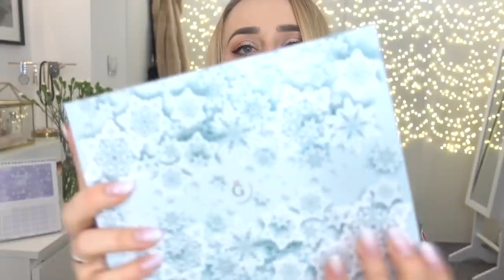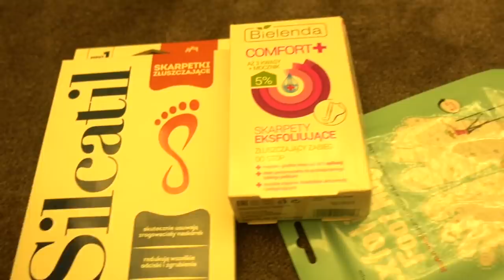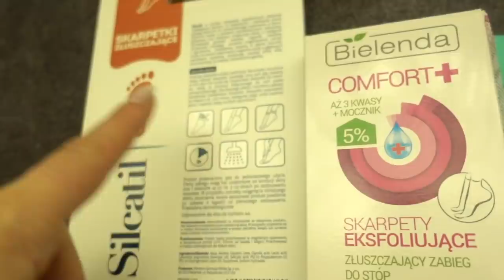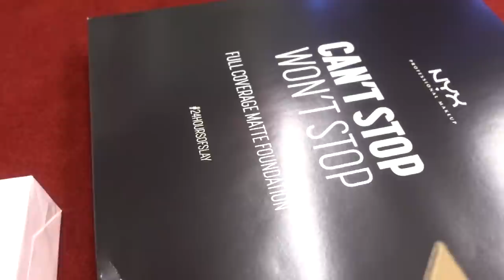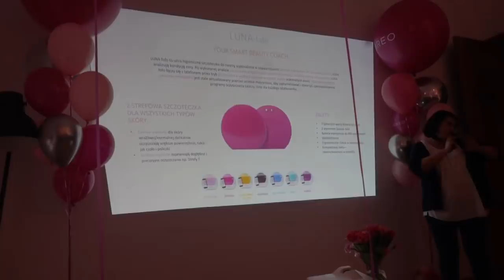ZOSTAŁEM OSZUKANY 🚫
30% zniżki kod: Walentynki30 kod ważny do 03.02

maska na trądzik i zmarszczki
mini pędzelek
krem CC kryjący
krem CC matujący
podkład Power Play
paleta cieni
aplikator rzęs
ulubiona zalotka

📓 Dziennik i Plannery 2019 NA PRZECENIE DO WYCZERPANIA ZAPASÓW!